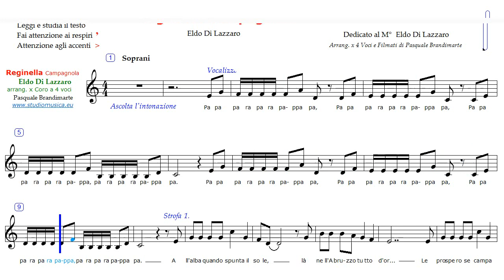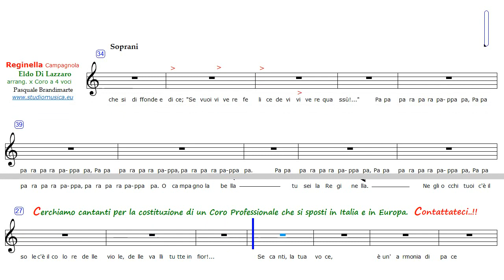Reginella Campagnola - Di-Lazzaro - Soprani Demo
Cerchiamo cantanti per un coro professionale - Contattateci...